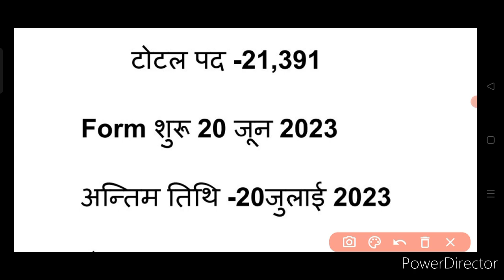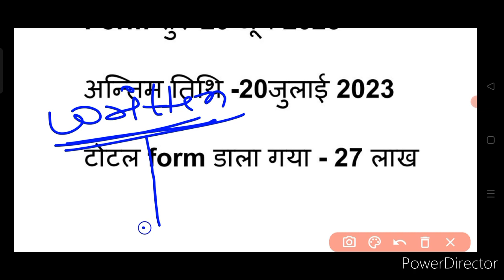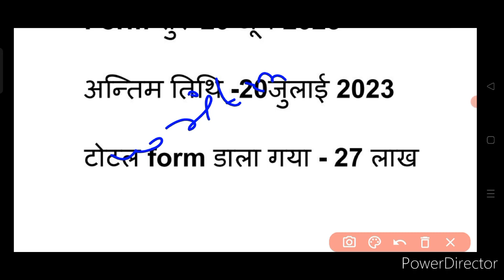Bihar Police Constable 21391 पद के लिए 27 लाख अभ्यर्थी ने भरे फार्म | Bihar Police New Vacancy 2023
bihar police me kitna form dala gya total
police constable new vacancy 2023,
bihar police vacancy 2023 bihar police constable vacancy 2023
bihar police new vacancy bihar police,
bihar police vacancy
bihar police syllabus 2023 bihar 2023 vacancy
bihar police form kab aayega 2023